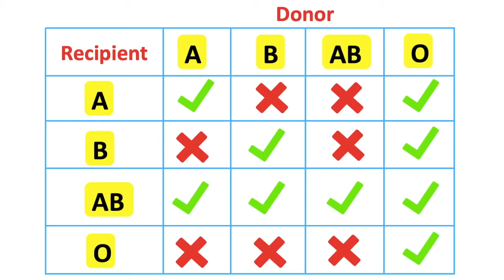Why is O blood a universal donor? 🤔 | Easy science lesson